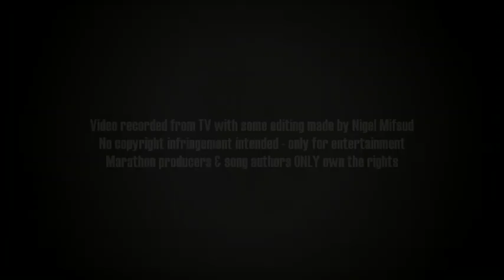Jasmar Cassar - Ti Amo I Love You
JASMAR CASSAR performing TI AMO I LOVE YOU @ Il-Missjoni F'Qalb Il-Maltin Charity Marathon 2014.